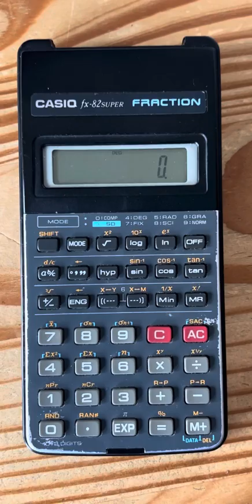How to get in and out of SD MODE on a CASIO FX 82 CALCULATOR 🤔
*** EARN A FULL TIME INCOME FROM HOME***
If you'd like to learn trading so that you can earn a full time income from part time hours at home, you will need a trading account.

Please click this link to access and setup your FREE IC Markets broker account:

Please follow these instructions:

Once you have clicked the above link, Choose IC MARKETS (AU) from the dropdown.
Ensure the 'I was referred by an Introducing Broker' box is ticked; Refer ID: 31220

You can then choose 'Raw Spread' and leverage 1:500 from the drop downs.

Once logged in, you can open further demo or live accounts.  Use the 'open a new MT4 demo account' from the demo account dropdown for a demo account.  And choose 'live' for a live account.

As always, trading can be rewarding but carries risk. Invest with care and knowledge.